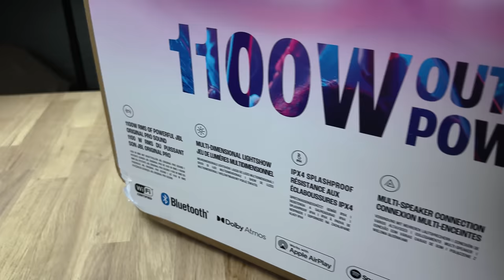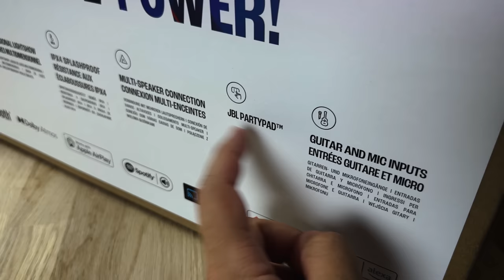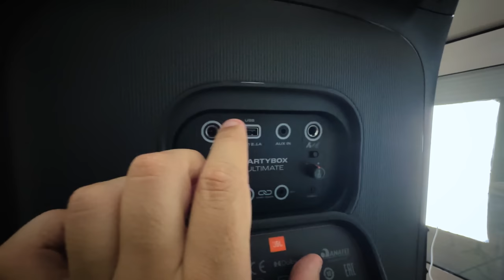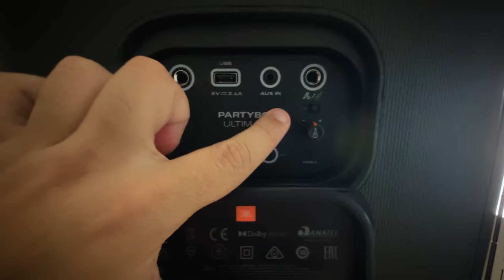JBL PARTYBOX ULTIMATE: Lançamento Da MAIS POTENTE da Linha em 2023 (Unboxing e Primeiras Impressões)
Veja se já está disponível na Amazon Brasil

Hoje, é dia de desembalar e conhecer a novíssima JBL PartyBox Ultimate 2023 - sim, vocês ouviram bem, é a Ultimate! Vou dividir com vocês todas as primeiras impressões nesse unboxing exclusivo, mostrando cada detalhe desse bebezinho.

Então, pega aquele salgadinho, se acomoda, que hoje o rolê é aqui comigo explorando cada cantinho desse lançamento. Estou falando de uma verdadeira máquina de festa, com luzes que sincronizam com a música, criando uma experiência que, vou te contar, é de outro nível!

Claro, como é de praxe aqui no canal, vamos conferir todas as funcionalidades que ela oferece, desde a qualidade sonora até os acessórios que acompanham. E fiquem ligados, porque em breve, teremos a análise completa, comparando a PartyBox Ultimate com as sua irmã mais velha, Partybox 710.

🎥 Especificações dos equipamentos usados para gravação e edição do vídeo:

- Câmeras: Sony A7iii / Sony ZV-1 / DJI Osmo Action Cam / Gopro Hero 4 Silver
- Lentes: Tamron 28-75mm f2.8 Sony E-Mount / 24-70mm 1.8f
- Iluminação: Neewer & ESDDI
- Montagem: Tripod K&F Concept KE-TM23224 / DJI Osmo Mobile 4 / WEEBIL-S

Afiliação não é a mesma coisa que parceria. Marcas que enviam produtos correm o risco de receber uma avaliação negativa e uma contra-recomendação de compra. Trabalho com respeito aos inscritos em cada indicação aqui no canal.